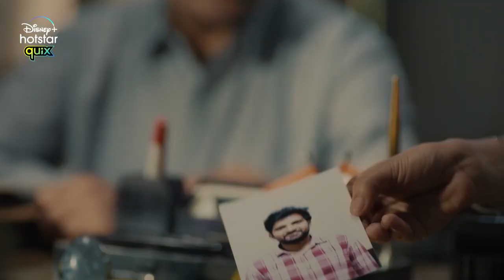Disney+ Hotstar Quix Presents Crime Next Door | Trailer | Now Streaming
Disney+ Hotstar Quix Presents Crime Next Door | Trailer

Five murders. Five stories. One Man will face them all. Watch free episodes of CrimeNextDoor only on